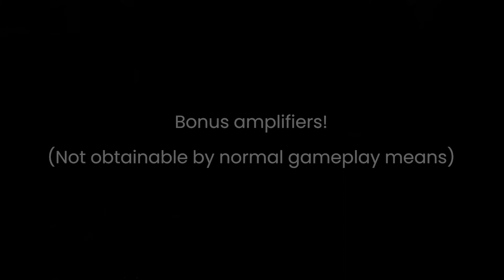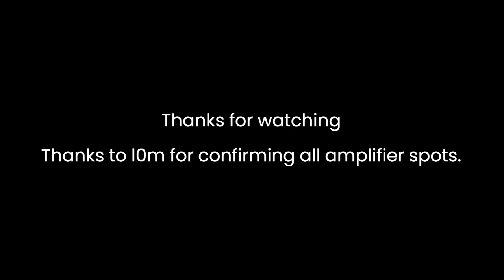All Amplifier Locations - Clive Barker's Undying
All the amplifier locations throughout the game. Each amplifier will buff your spell(s) one way or another. It could be extra damage, durability, length, etc.

The next project will be all Easter Eggs. Including some that the internet is yet to see. I'm not even sure if we've found all of them by now, but if there are any that I've missed, it simply may never be seen.

Explanation of the speedrun trick of  Bonus Amplifier 2: You can clip into (almost) any cutscene in the game by adding the following keybinds in the user.ini file:
X=LoadGameState YYYYY | SaveGameState ZZZ | LoadGameState ZZZ
Where X is whatever hotkey you want, where Y is any 5 random numbers and where ZZZ is 3 numbers.
An example of this would be: M=LoadGameState 69420 | SaveGameState 101 | LoadGameState 101

Chapters:
0:00 - 1. Manor - West Wing
0:14 - 2. Manor - Chapel
0:40 - 3. Manor - East Wing Lower
1:00 - 4. Manor - North Wing Upper
1:49 - 5. Manor - North Wing Lower
2:27 - 6. Mausoleum - Entrance
2:45 - 7. Monastery Present - Interior
3:07 - 8. Monastery Present - Interior
3:38 - 9. Catacombs - Entrance
4:16 - 10. Monastery Past - Living Quarters
4:51 - 11. Monastery Past - Interior (lol)
5:25 - 12. Catacombs - Lower Level
6:04 - 13. Catacombs - Well Room
7:59 - 14. Catacombs - Cisterns
8:20 - 15. Catacombs - Tunnels
8:43 - 16. AND 17. Catacombs - Lair of Lizbeth
9:02 - 18. Manor - Gardens
9:30 - 19. Manor - North Wing Lower
10:03 - 20. Manor - Tower Run
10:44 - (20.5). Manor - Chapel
11:29 - 21. Pirate's Cove - Pier
12:07 - 22. Pirate's Cove - Caverns
12:44 - 23. Pirate's Cove - Barracks
13:30 - 24. Manor - Widow's Watch
13:52 - 25. Manor - Great Hall
14:32 - 26. Manor - Tower Run
15:00 - 27. Oneiros - Amphitheater
15:28 - 28. Oneiros - Ruins
15:57 - 29. Oneiros - Abandoned Fortress
16:32 - 30. Oneiros - Oracle
17:02 - 31. Bethany's Cottage
17:42 - 32. Eternal Autumn - Forest
18:56 - Bonus Amplifier #1 - North Wing Lower
19:37 - Bomus Amplifier #2 - Cutscene 12